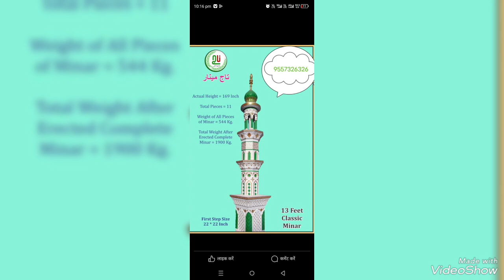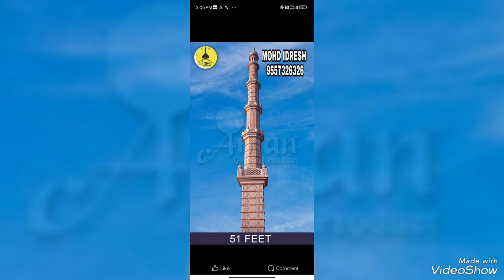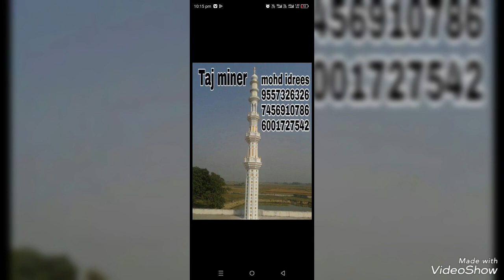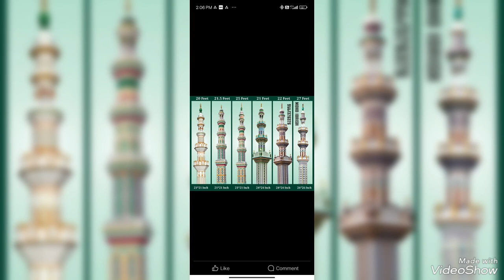Readymade Masjid ki Rcc minar Banvane ke liye sampark kre